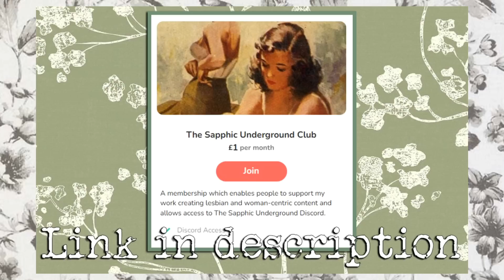The more I see, the worse it gets. (The L Word: Generation Q - Season 3 Full Trailer Reaction)